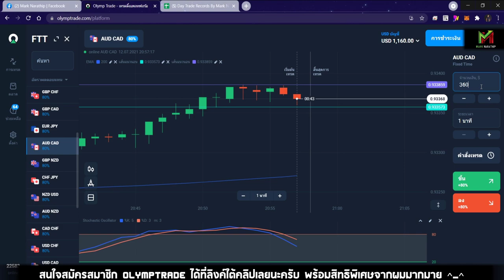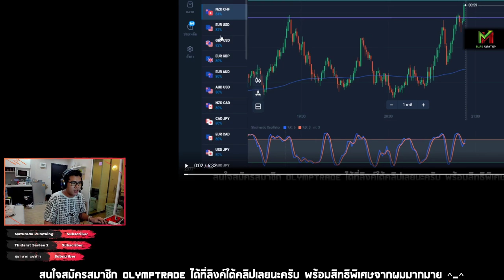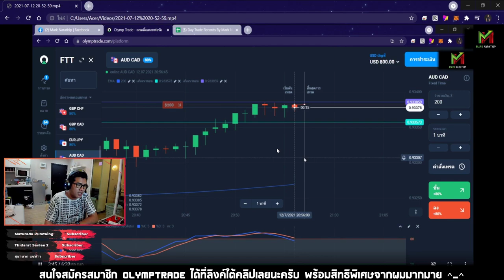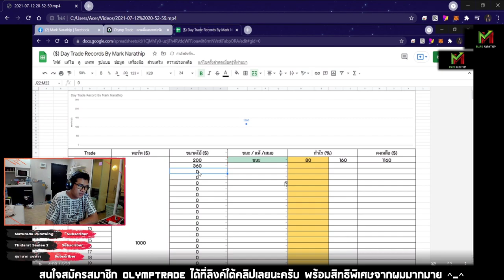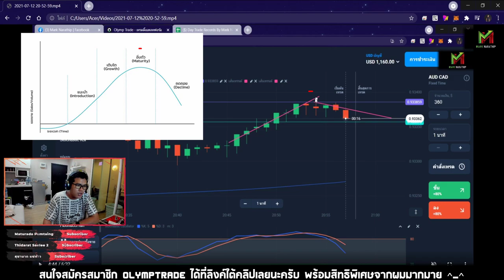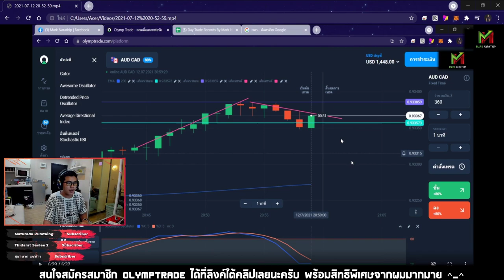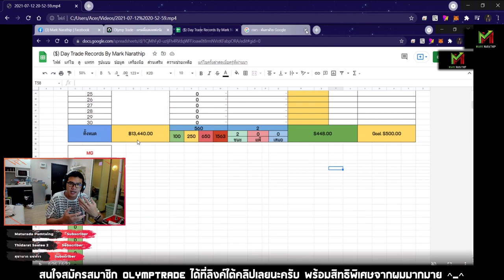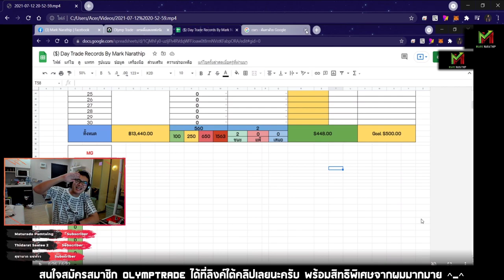เทรดทำกำไร 400$ ในเวลาไม่ถึง 10 นาที ฉบับวิเคราะห์ 😍😍